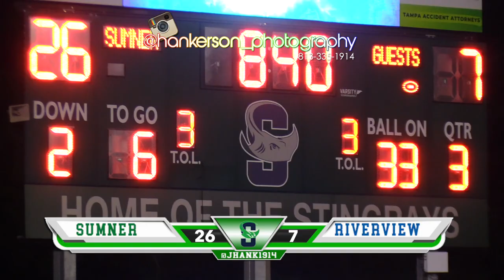Sumner High School vs Riverview High School. Hillsborough County District Playoffs, Round 1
Sumner High School vs Riverview High School. Hillsborough County District Playoffs, Round 1. Sumner High School lead from wire to wire. Riverview kept it close, but the final school is misleading, it was never really in doubt which team had control of the game throughout. But I must say, Momentum was swinging back and forth all night.

Search "Hankerson Photography" on Facebook.